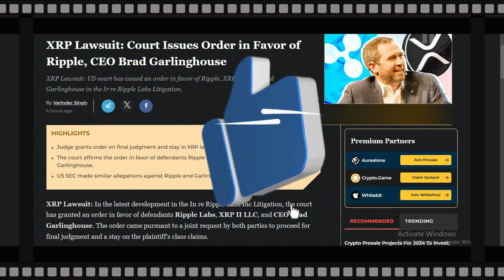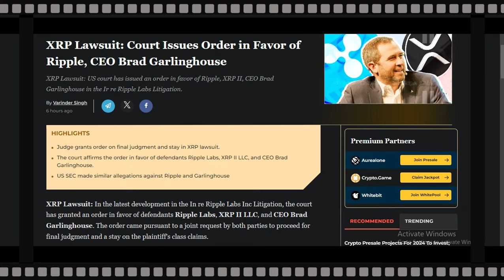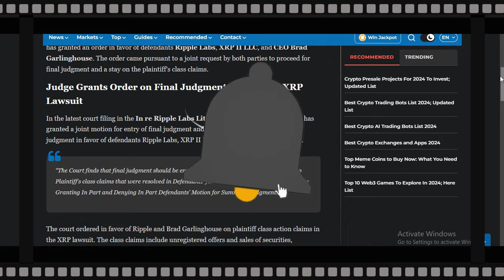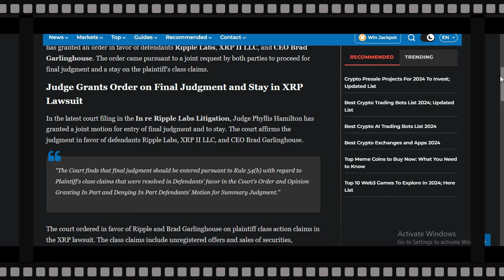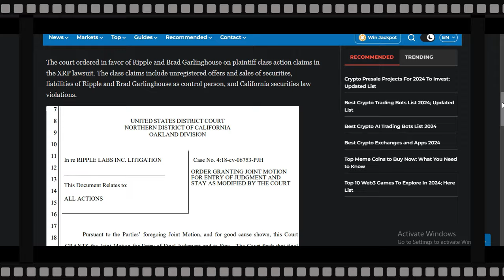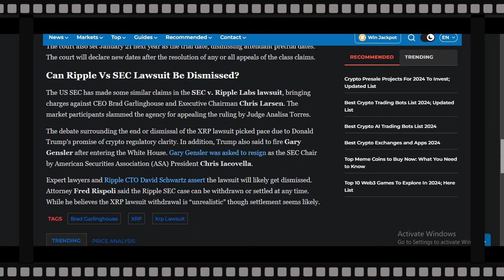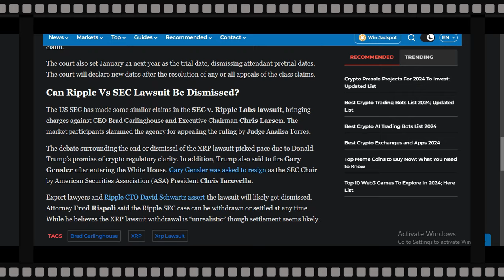XRP LAWSUIT: COURT ISSUES ORDER IN FAVOR OF RIPPLE, CEO BRAD GARLINGHOUSE